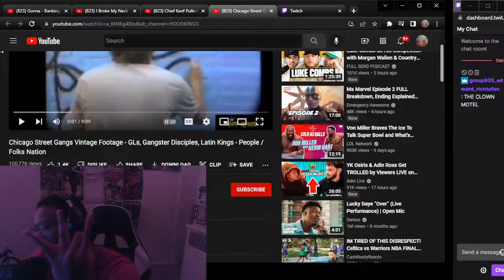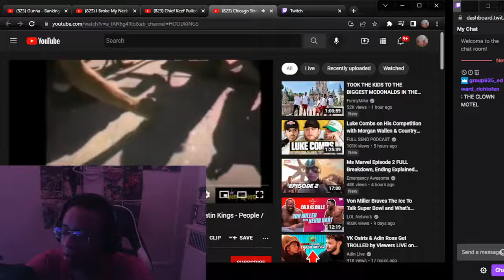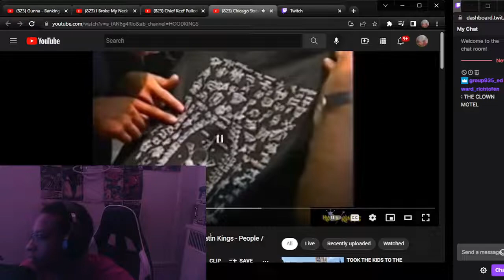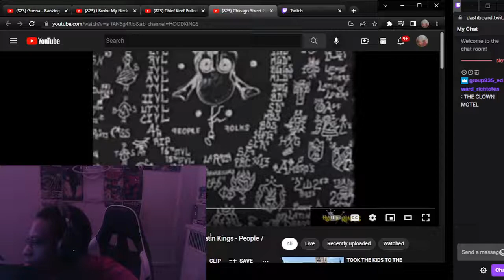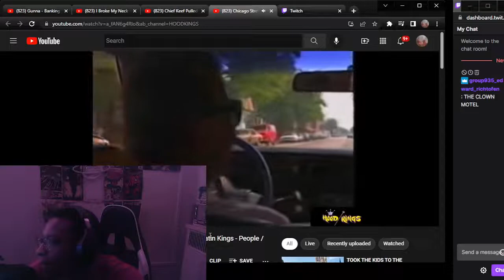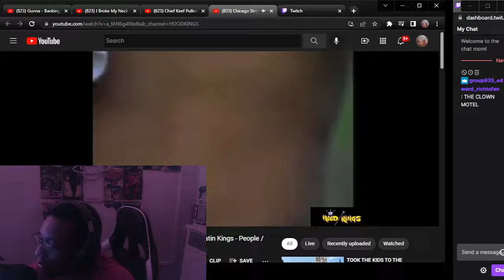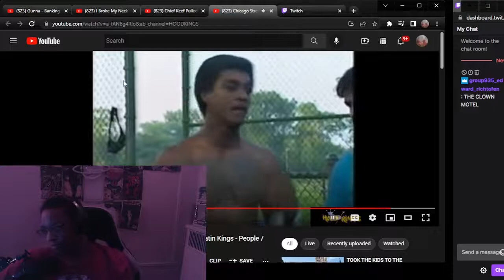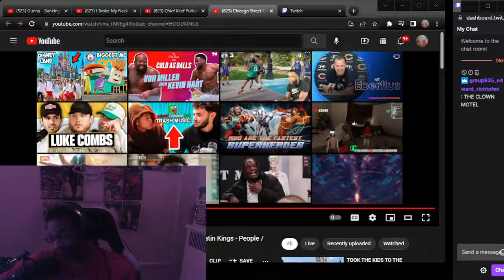CRAZY REACTION TO Chicago Street Gangs Vintage Footage GD, BD, Latin Kings - People / Folks Nation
WASSUP YOUTUBE WE BACK WITH SOME REACTIONS W/Chicago Street Gangs Vintage Footage - GLs, Gangster Disciples, Latin Kings - People / Folks Nation HOPE YOU ENJOY FOLLOW ME ON EVERYTHING ON THE LINKS BELOW